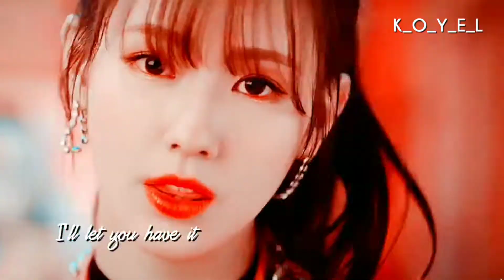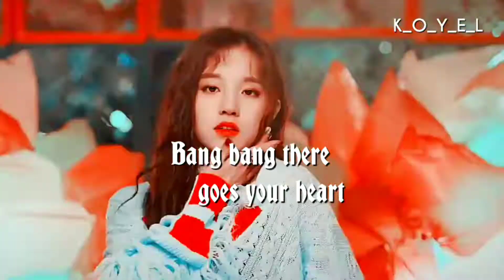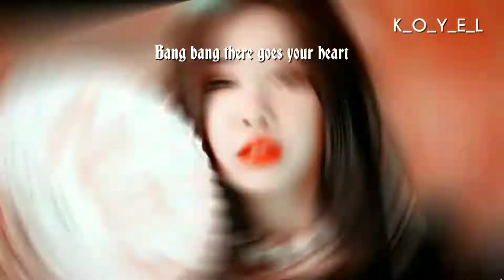(G)I-DLE - BANG BANG▶[ LATATA ] k-pop fmv🌼❤️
🧸ｈｅｌｌｏ！♀
●안녕하세요●你好●こんにちは●สวัสดี●

■ hope you guys like this video as much as I do!

        ¯\_(ツ)_/¯

🍁↭have funツ

xoxo😌